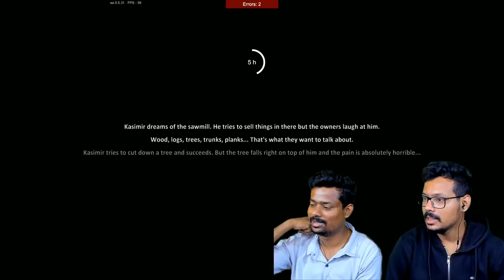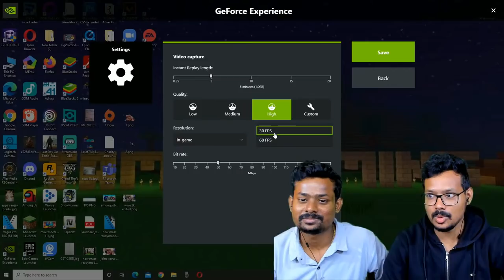பூமிநாதன் Farmer's Life Episode 1 Live Tamil Gaming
Bank UPI ID: tamilgaming@icici
Google Pay UPI ID: tamilgaming@oksbi

பூமிநாதன் விவசாயின் வாழ்க்கை தமிழ் கேமிங் Farmer's Life Tamil Farming Game our journey to Become the ultimate Farmer, Hunter, Trader, Builder & funny moments in this Farmer's Life Tamil Gameplay Live Stream